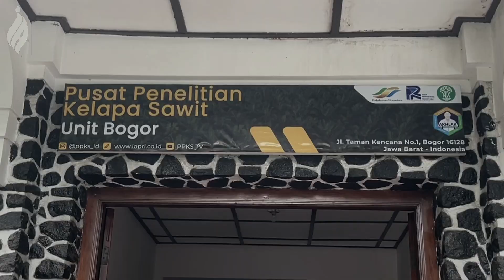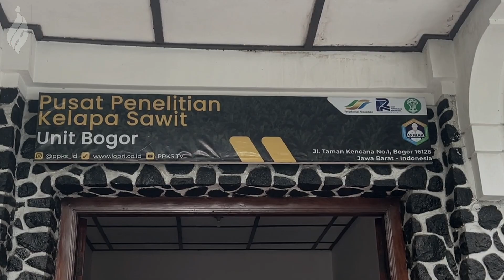PPKS Unit Bogor, Produksi Bibit Kelapa Kopyor Kultur Jaringan Terbesar, Kebun Sumber Benih Terluas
PPKS unit Bogor merupakan produsen benih kelapa kopyor kultur jaringan tertua di Dunia. Perusahaan ini memiliki laboratorium kultur jaringan dengan kapasitas sampai dengan 100.000 batang per tahun dan kebun sumber benih lebih dari 24 ha.